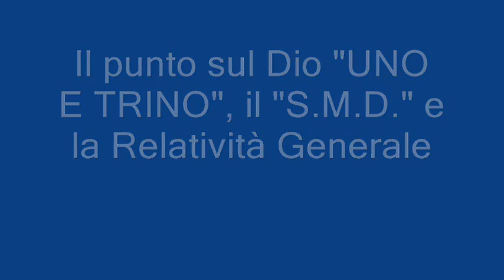Il punto sulla RELATIVITA', legata al Sistema Metrico Decimale, legato al DIO=D.10 nonché 1 e 3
La Relatività Generale è legata al Sistema Metrico Decimale di tutte le unità di misura che, a sua volta è legato all' UNO=DIECI DECIMI, in cui 10 è il ciclo assoluto trinitario dato da 3/3 +3x3.